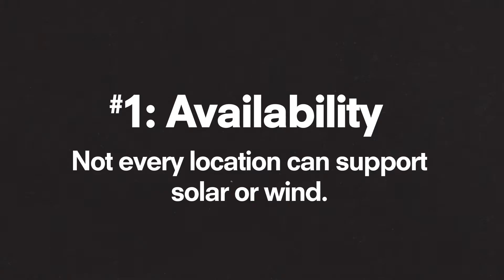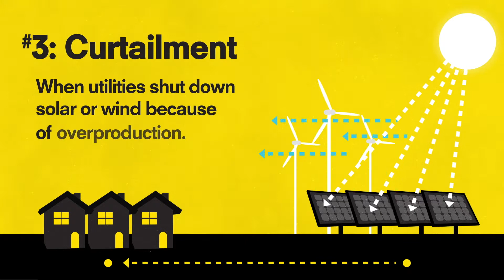Why We Are Not Using More Renewable Energy (Part 1).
Renewable energy sector - mostly solar and wind - has seen huge growth in the past 20 years. Yet renewables still only contribute less than 10% to the global electricity supply. As our CO2 emissions continue to rise, we need to better understand the persistent challenges to our renewable energy use.

More importantly, what can we do to maximize the full potential of renewable energy?